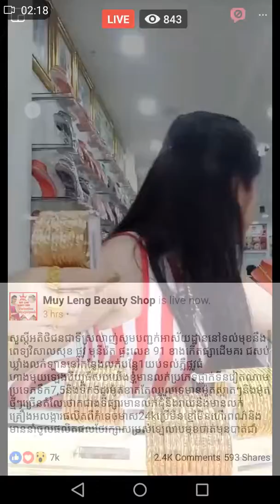ស្រីស្អាតលក់មាសស្រុកខ្មែរ - Beautiful girl in her gold shop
jewelry, fashion, gold,beautiful women thief caught red handed,beautiful women thief caught red handed [ money,indian women theif,women steal laptop,women theft in india,women theft in mall,women theft in tamilnadu,women thief caught,women theft in india caught,women theft in hyderabad,women theft cctv,women theft in saree shop,maximbady woman thief,masked woman thief,woman thief caught on camera,woman thief caught on camera in india,women theif caugh red handed,funny video,jewellery shop theft cctv footage clip,cctv,cctv footage,robbery,theft,jewellery shop,cctv camras,ladies theft,time,fraud alert,how to protect yourself from identity theft,common law robbery,armed robbery charges,robbery charges,arm robbery